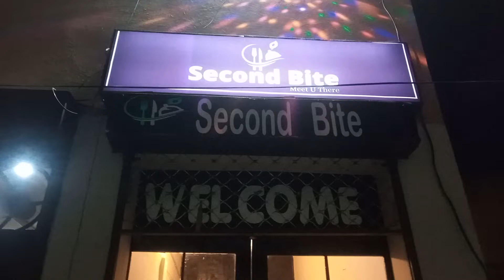Second Bite - Fast Food Shop - Jinnah Park, Sheikhupura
for more detailed information of product and services available in your neighbourhood.